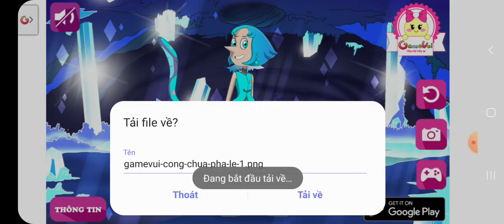[Baby Thỏ] thời trang công chúa pha lê.😍🤩🥰🤗